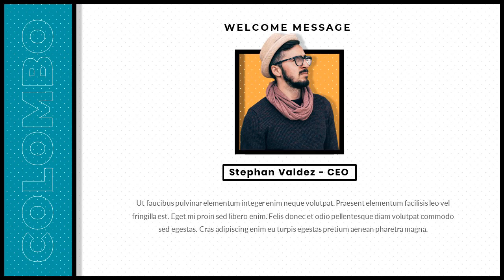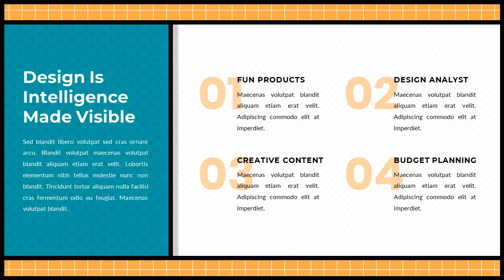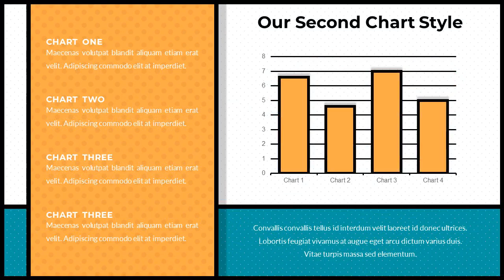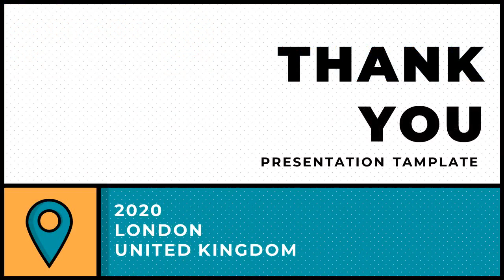Colombo - Creative Business Google Slide Template - Graphicriver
Introducing Colombo Google Slide Template. This Google Slide Template can be used for a variety of businesses, such as: Startup Company, Creative Agency, Creative Studio, Corporate, Institution, Company and also can be used for Personal Portfolio.
Usage For
Company, Corporate, Agency, Creative Studio, StartUp, Marketing, Promotion, Branding, Pitch Deck Presentation and more purposes.
Features
* Vector icons included
* 16:9 Wide Screen Ratio
* Picture Placeholder
* Just Drag and Drop!
* Easily Editable!
Files Included
* Google Slide .PPTX file
* Documentation File

Hope you Like it. Dont Forget to rate this item. Thanks.